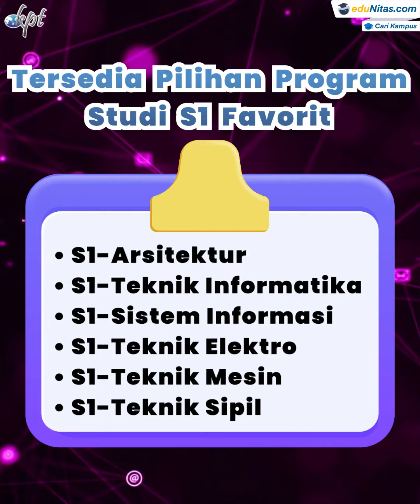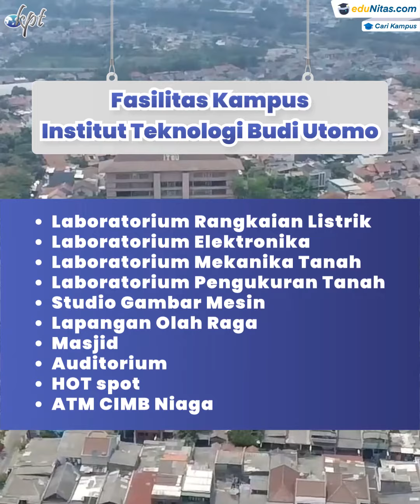Video Singkat Institut Teknologi Budi Utomo Jakarta Timur